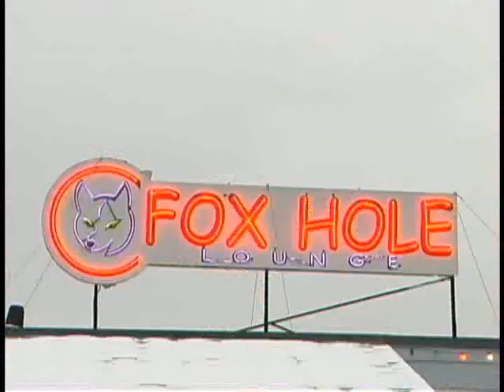Eugene Sings Wonder Woman Remix!!!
This is a fun and campy video starring recording artist Eugene Ebner. Eugene re-recorded, produced and remixed the Wonder Woman 70's TV Show Theme Song that starred the one and only Lynda Carter. This video was filmed in 2002 at The Fox Hole in Denver Colorado. HAPPY 10 YEARS!! Embrace Diversity and Change the World.

Dancer Wonder Boys: Bob Hoppe and Rob Costigan
Fabulous Queens: Kiera Sexton and Aurora Sexton
Make-up- Walter Ramos
Costumes/Set--CJ-RIP
Featuring vocals by Annaleigh Ashford, Joanie Beyette and Martina Brunat